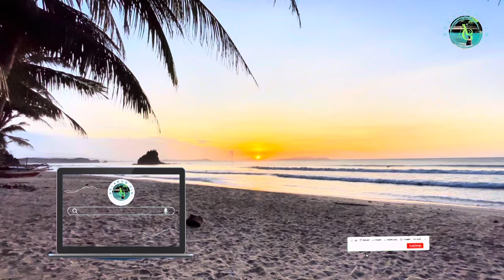Surreal Island Vibes With the Local Surfers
In this Video, I’m only showing you the normal life of living in the island, just chilling, enjoying the nature, Island vibes Chill, watching locals Playing the Waves, Enjoying Sunset. It’s Just Relaxing!

No matter How successful you are in life, whether you're famous or just a normal person, when you don't have a Peace of Mind, You're Pointless!